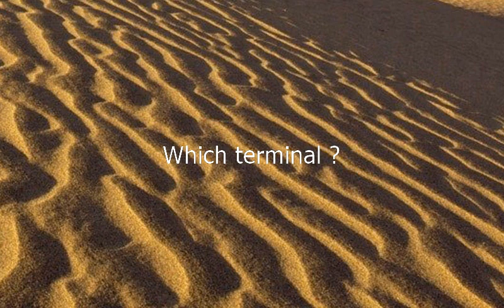Como se dice Cual Terminal en Ingles